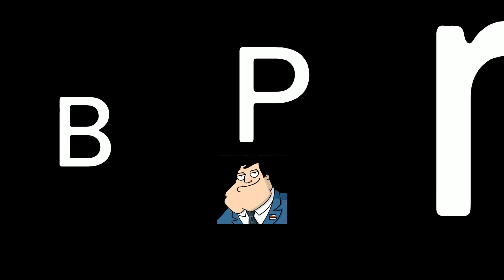BlueX Plays Yugioh Legacy of the Duelist: Link Evolution Part 17.5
Please go watch the previous video.